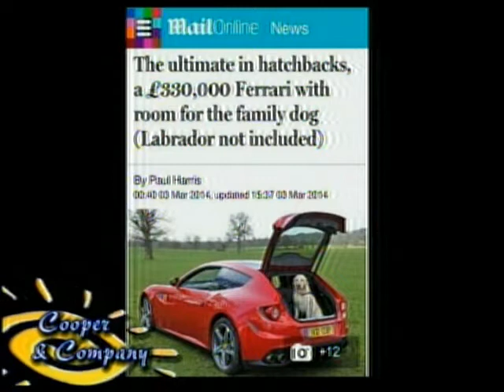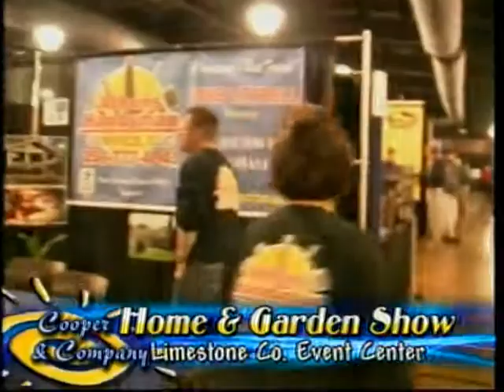Sonny James, Home & Garden Show 3 4 14